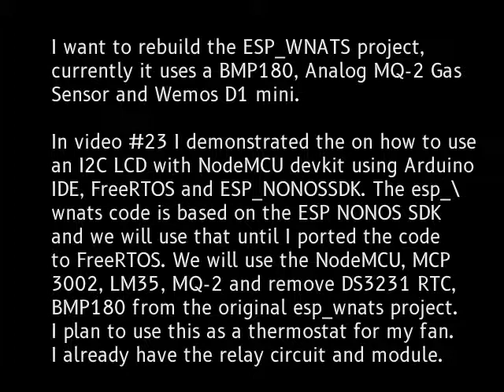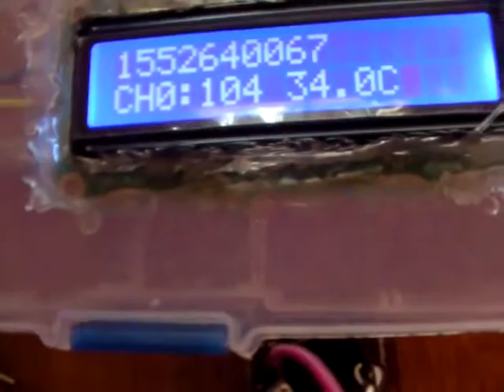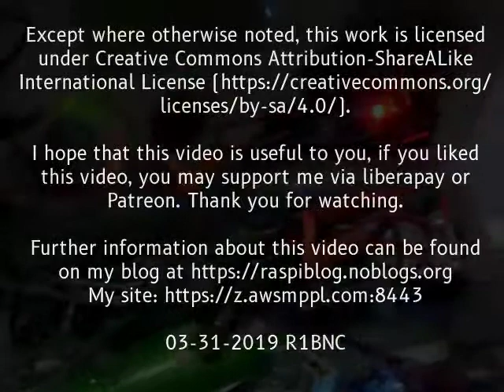#28 NodeMCU ESP_WNATS MCP3002 LM35 MQ-2 Gas Sensor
Hardware demo of the esp_wnats with MCP3002. LM35 and MQ-2 Gas Sensor.